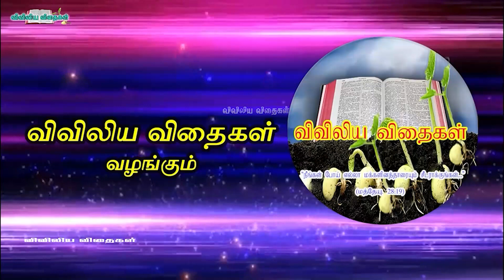கடுகளவு நம்பிக்கை | பொதுக் காலம் 27-ஆம் ஞாயிறு மறையுரை|Year-C| Sunday Homily| Fr. Kulandai Yesu CMF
The homily was given by Fr. Kulandai Yesu Rajan CMF
Cinematography & Editing:- Fr. Kulandai Yesu CMF

First reading; Habakkuk 1:2–3, 2:2–4
Responsorial psalm: Psalm 94(95):1–2, 6–9
Second reading: 2 Timothy 1:6–8, 13–14
Gospel acclamation: 1 Peter 1:25.

 கடுகளவு நம்பிக்கை கடலளவு மாற்றம்  |பொதுக் காலம் 27-ஆம் ஞாயிறு மறையுரை

தயாரிப்பு: copyright@Viviliavithaigal - 🌱விவிலிய விதைகள்🌱 - Biblical Seeds

Viviliyavithaigal is a catholic daily homily channel.